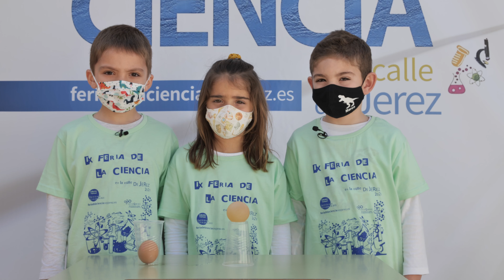Feria de la Ciencia Jerez 2021 - CEIP Pablo Picasso - Huevo saltarín